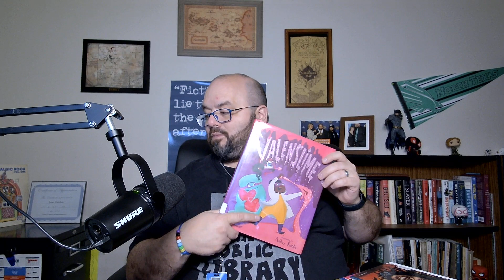Library Happenings and Book Fair Info | February 2024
In this video we talk about our recent author's visit, our One Book, One School selection, our upcoming half-day MakerMania, and all aspects of our upcoming book fair.